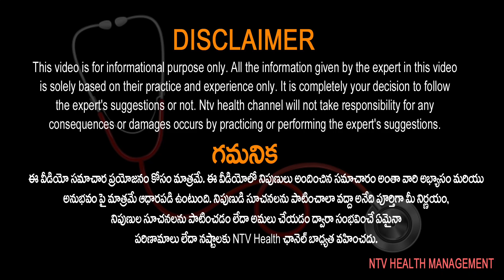డయాబెటిస్ ఉంటే స్పోర్ట్స్ లో కొనసాగొచ్చా..? | Dr Dilip Gude | Ntv Health Telugu